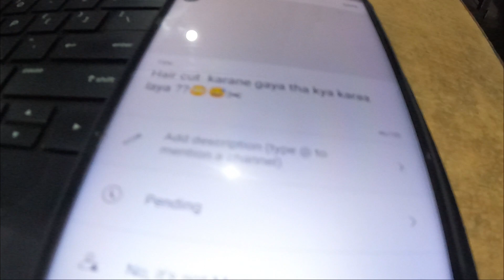last day of college | college life | amrapali haldwani..🥺✨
Hello everyone  ,  Himanshu Bisht this side.
Welcome to my daily vlog video.
Please ''LIKE'' the video if you enjoyed and ''COMMENT'' if you want to suggest something or appreciate.

KEEP LOVING
KEEP SUPPORTING